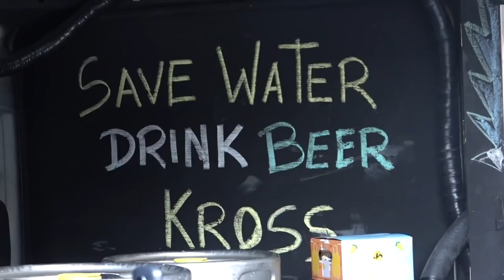5 Bucket List Events | Neil's Essential Mountain Bike Events You Must Ride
As mountain bikers we like to challenge ourselves and ride outside of our comfort zones, and there is no better way to do this than by entering one of these amazing MTB events. If you like pushing your riding, trying new things and riding in incredible places you must ride these before you die.

From the crazy downhill carnage that the Megavalanche provides, to the lung busting slogfest that the ultimate XC race of the Cape Epic provides, we’ve put together a list of events that pros and amateurs alike can challenge themselves with.
Neither of those your thing? Why not consider the ultimate enduro stage races of the Trans-Madeira or compete amongst mountain bike rockstars at Crankworx Whistler. Or if you’re after a real endurance test, try the pinnacle of off-road competitive bike packing, the Tour Divide.

Which event is on your bucket list? Have you ridden any of these already? Are there any that you think should be on the list?

If you'd like to contribute captions and video info in your language, here's the link 👍